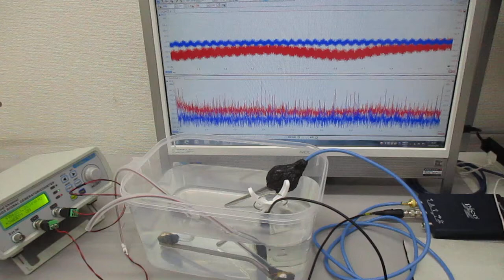チタン製ストローを利用した、スイープ発振とパルス発振の組み合わせ制御実験 ultrasonic-labo